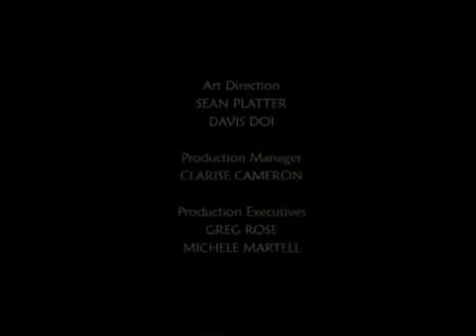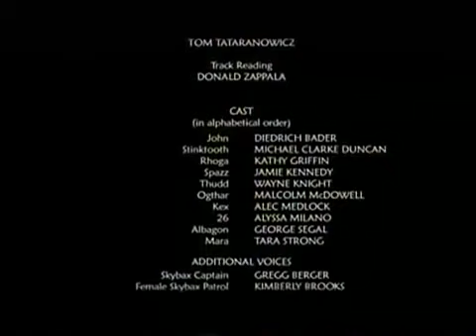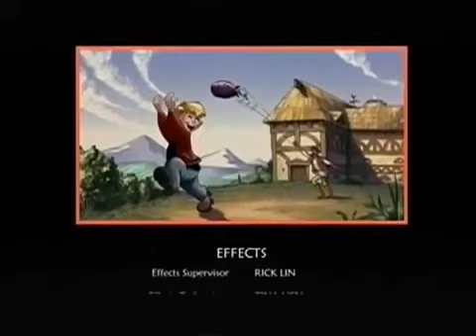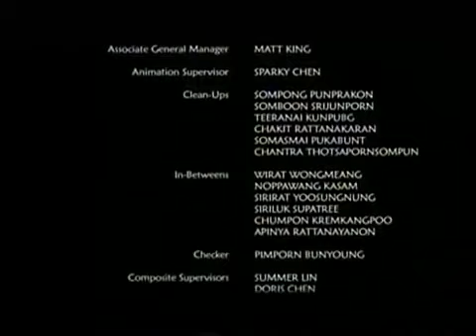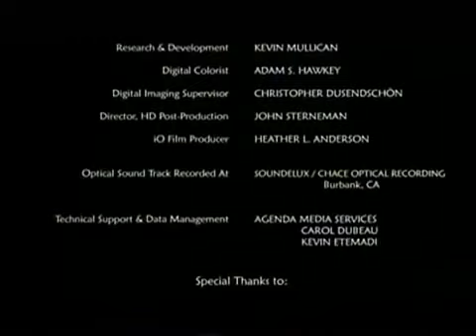Dinotopia- The Quest For The Ruby SunStone